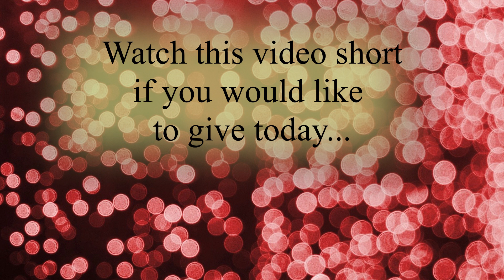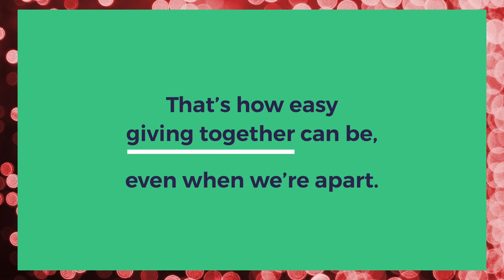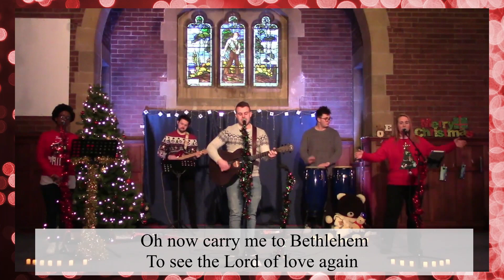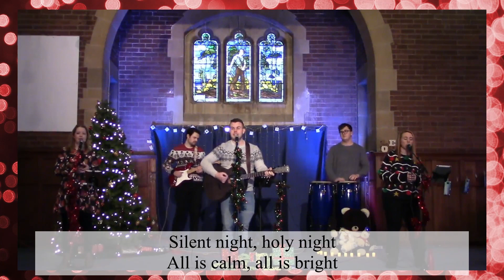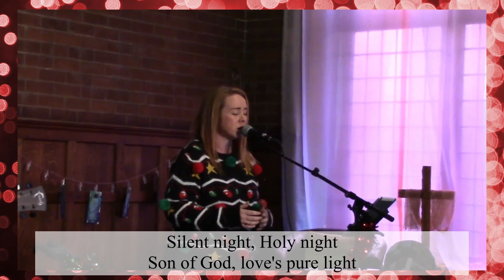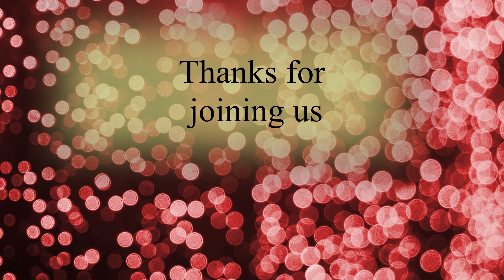NEC Christingle 20th December 2020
Join us for our pre-recorded Christingle Service. In todays service there are carols, prayer, church family updates and a message from our puppets Elsie and Jessie.